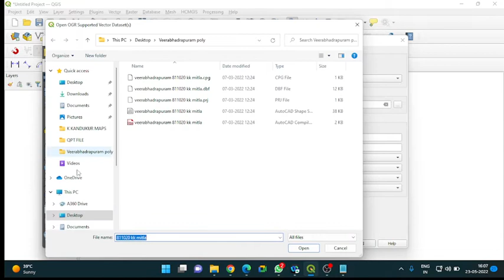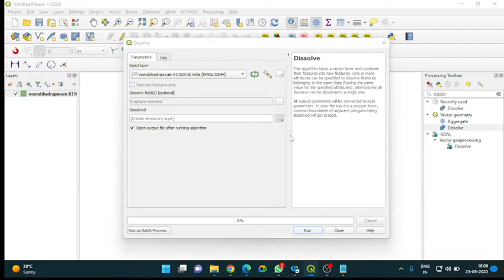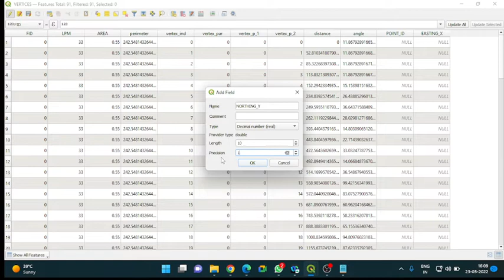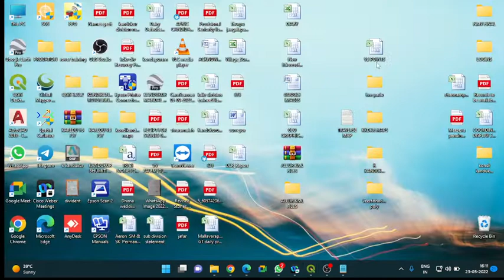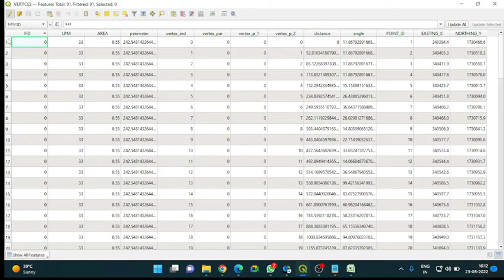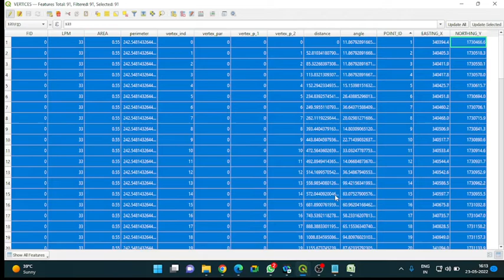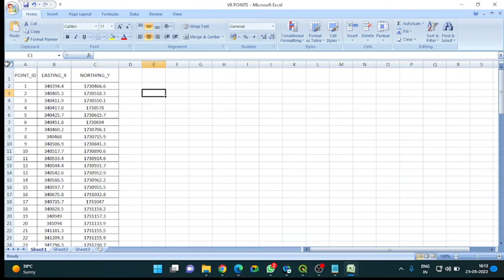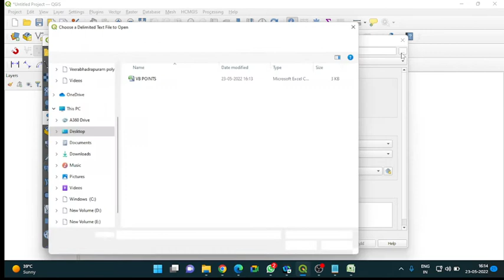HOW TO GET TRAVERSE POINTS FROM POLYGONISE FILE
WE GT ONLY VILLAGE BOUNDARY POINTS FROM POLYGONISE FILE